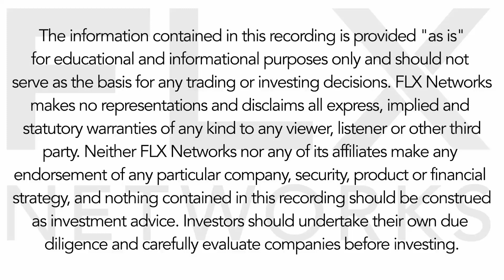InFLXtion Points- Nothing Is Guaranteed, Change Will Happen with Shanna Weber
In this week’s episode, former colleagues reconnect as Mark Spina is joined by Shanna Weber, Managing Director of Corporate Strategy at one of the largest Broker Dealers in the industry, Charles Schwab. Shanna explains how the formational foundation that was gifted to her from her elders has shaped her ability to maneuver roles in her career and continuously take on challenges to stretch her wings, including taking on a fresh corporate role at Charles Schwab. Shanna explains how change in an organization often breeds the opportunity to ask to do more and encourages us all to take that opportunity when it presents itself. Shanna is a firm believer in “don’t sweat the small stuff” and has embraced her new role at Schwab with a passion for diversity, something we can all learn from!